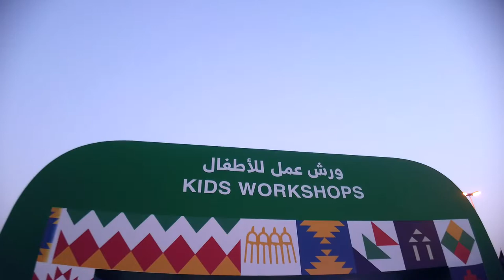Merayakan Saudi National Day ke 89 di Al Khobar | Videonya Angga Panda #14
23 September 2019, we are celebrating SaudiNationalDay NationalDay89 NationalDay in the street of Al Khobar and finishing up with fireworks show in Ithra building